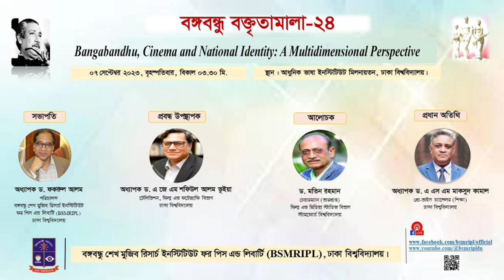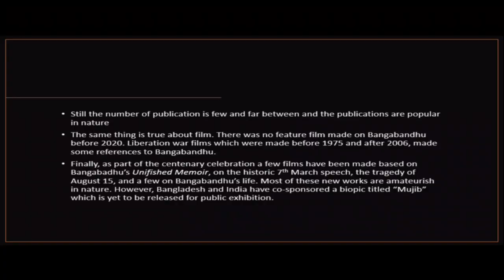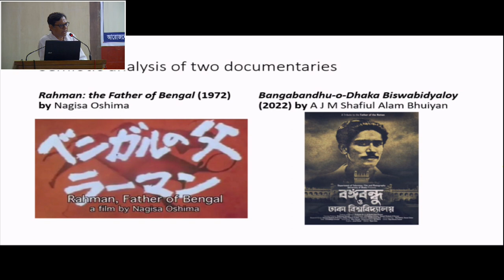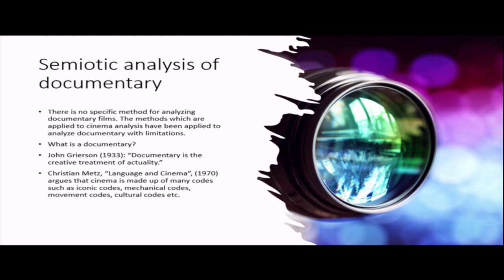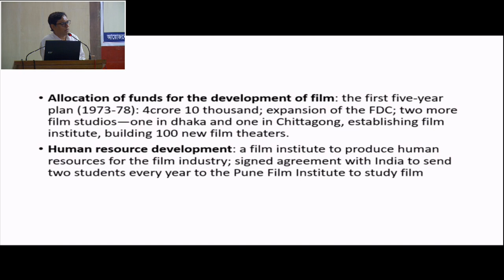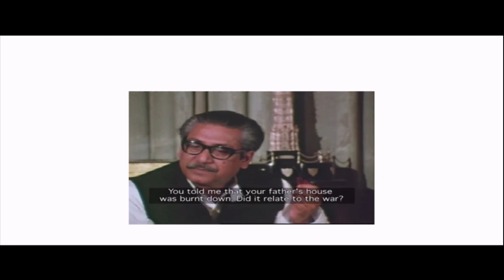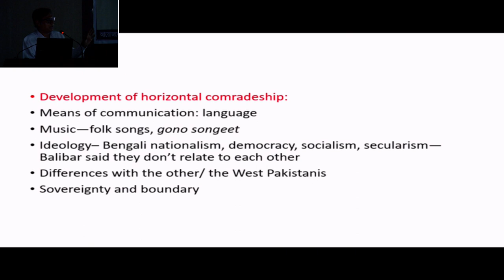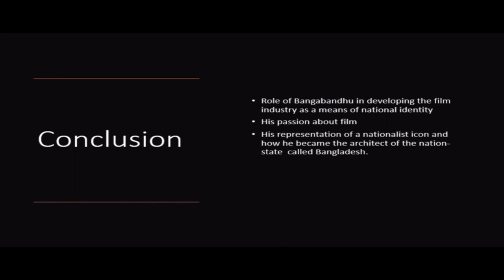Bangabandhu, Cinema and National Identity: A Multidimensional Perspective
This paper explains Bangabandhu Sheikh Mujib’s relationship with cinema both as an actor in history and as a subject of cinema. It argues that he had a three-dimensional relationship with cinema. First, Bangabandhu Sheikh Mujib treated and encouraged cinema as a means of national identity formation. Second, he acted in a cinema because of his deep connections with the film industry. Finally, Bangabandhu was represented in cinema as the architect of Bengali national identity.
This paper employed the concepts of nationalism and national identity developed by Etienne Balibar (1991), Benedict Anderson (1983/1996), and Partha Chatterjee (1986) to explain how Bangabandhu and cinema fostered the growth of a Bengali national identity which eventually resulted in the creation of the nation-state called Bangladesh. It used parliamentary proceedings of the East Pakistan Provincial Assembly, secondary literature on Bangabandhu and cinema, and a semiotic analysis of two documentaries titled Rahman: Father of Bengal (1972) and Bangabandhu-o-Dhaka Biswabidyaloy (2022) as data sources to make the case.

Towhidul Hasan Nitol is currently working as a Senior Research Fellow at the Bangabandhu Sheikh Mujib Research Institute for Peace and Liberty (BSMRIPL), University of Dhaka. Before joining here, he worked in the same position at the Center for Advanced Research in Arts and Social Sciences (CARASS), University of Dhaka. He taught Journalism and Media studies for about four years and held the position of Lecturer and Senior Lecturer at Stamford University Bangladesh, a leading private university in Dhaka city. ​
Before joining university teaching, he was involved in journalism profession. In particular, he was associated with Bangladesh's first private TV channel, ATN Bangla for about 5 years as a correspondent. In addition, Nitol has presented several research conference papers at home and abroad. He was also served as a President and Vice President at Dhaka University Journalist Association. Nitol is a member of Dhaka University Mass Communication and Journalism Alumni Association.